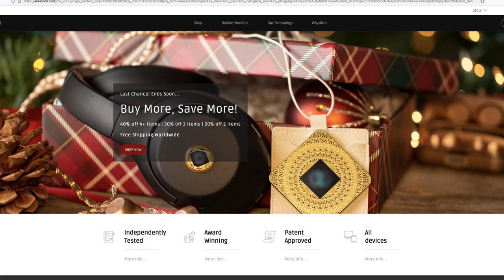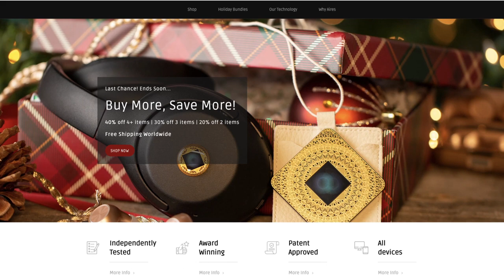ClairAlience Coffee Cup Vinyasa Yoga Flow - Core, Breathwork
EMR Protection Device Aires Tech

 Let's Flow with Ease and Strength

Enjoy this video. I'd love to hear from you.

Free online yoga class. Home workout.

More meditation and yoga music from JonnyBe - this is his music channel

EMF PROTECTION device by Aries Tech - Use my coupon alikamenova10 - you can combine the coupon with sales.

NAMASTE